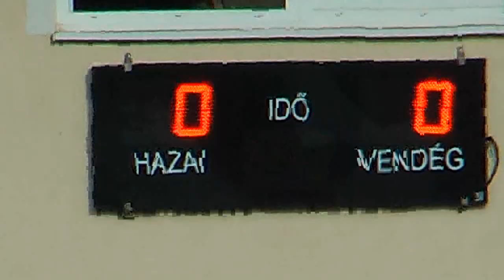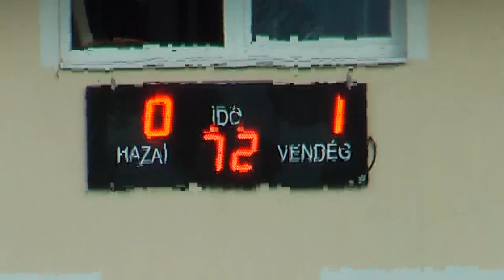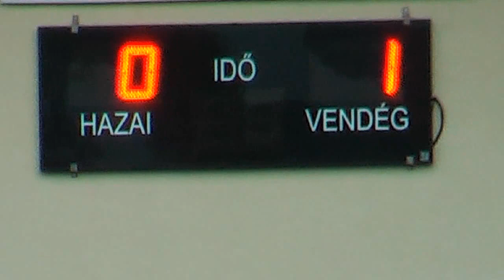Úrkút SK -Vasas SC MK. 6. forduló. 2019.09.22. Muster